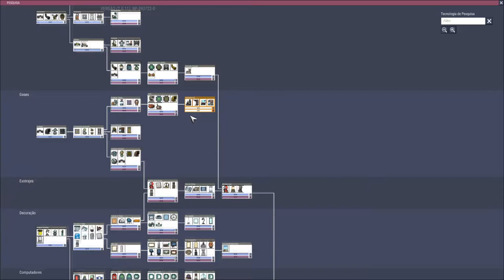Oxygen not Included -Base 2020- Transição do carvão para o hidrogênio. EP07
Após uma breve busca de carvão pelo mapa, notei que talvez fosse necessário fazer uma transição de combustível, vamos evitar contratempos no futuro fazendo isso.